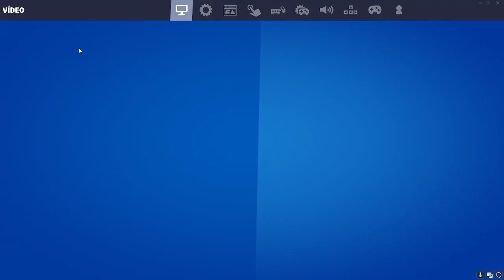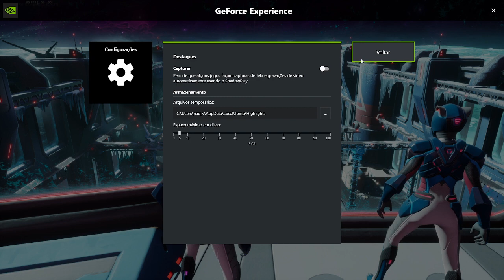Evento Final Com Todas as Falas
✔️ Batman/Fortnite Vol. 01

Mapa Completo de Treino: 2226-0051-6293
Mais Mapas:
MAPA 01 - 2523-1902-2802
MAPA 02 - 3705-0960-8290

► Para me apoiar na loja do Fortnite: NADYGAMER
► Fortnite: Re_NadyGamer